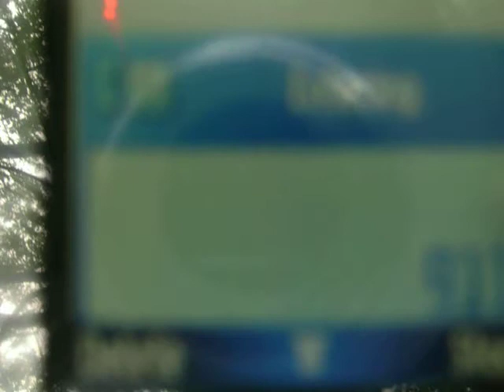Scareed Video: Boy Breaks Arm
I feel so sorry for him.  Sike.
Funny One!!